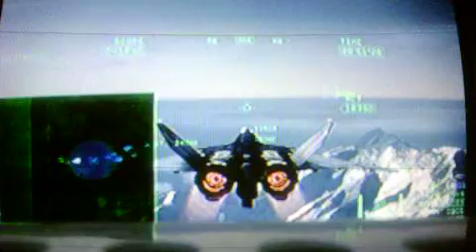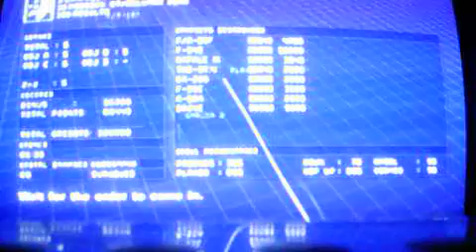Ace Combat 6 Walk Through MIission 7 (2/2)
Ace Combat 6 Walk Through MIission 7 (2/2).Ok now these littlle fuckers go down.Once again if you have the CFA-44 get the EML when u cross the return line so much easier.I got so worked up about killing them drones i forgot the ace pilot lol he should spawn after the mission update.(he may not be on radar hes a stealth)

Enemy Ace-
F-117A Dzhoker